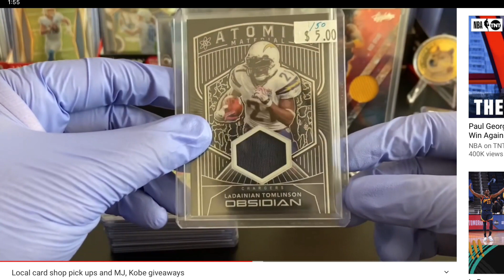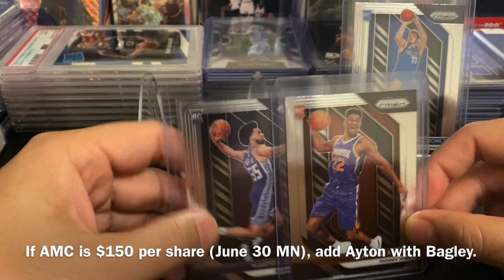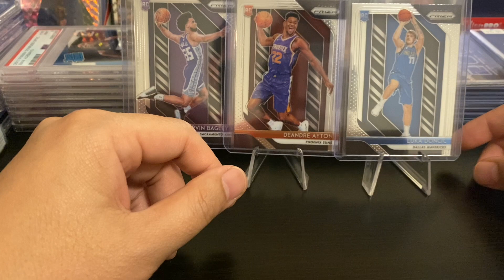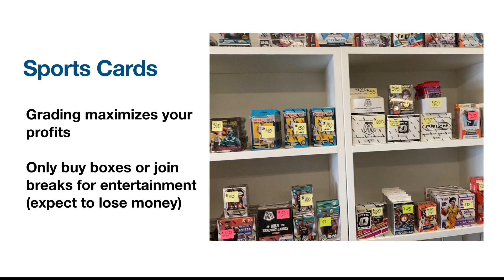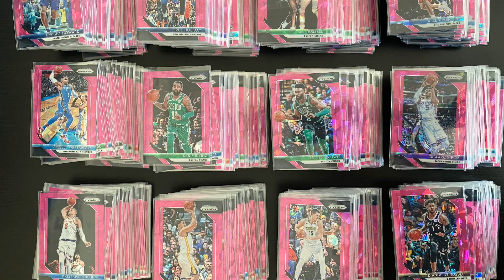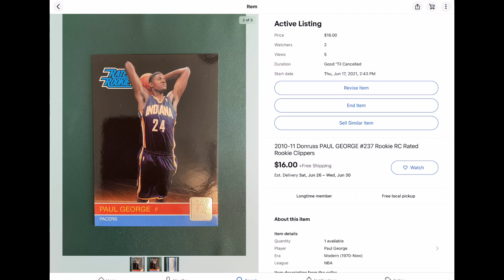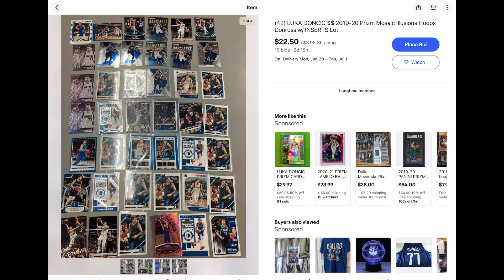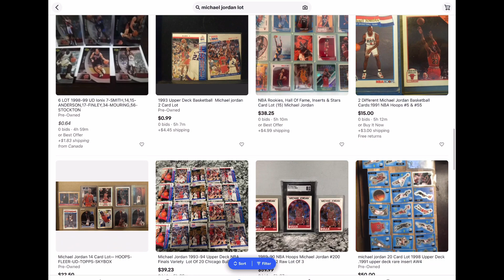How to make money from sports cards. Luka Prizm Giveaway! AMC to the moon!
I guarantee you can make money from sports cards with this strategy.

Congratulations to the recent winners!
I ship free to a US address.
Will ship by regular mail.
If address is outside the US, you may need to cover for the shipping fee.
If I don’t hear from a winner after 1 month, prize is forfeited.
Thank you for participating and thank you to all my subscribers.

If you want to Invest in stocks or Cryptos, you can use Robinhood, Webull or Binance:

If you want to tip me by Dogecoin:
(1 coin goes a long way)
My wallet:
DSyd2Nb4twnrdbZWLfBzG3QyMN289ZBCi7